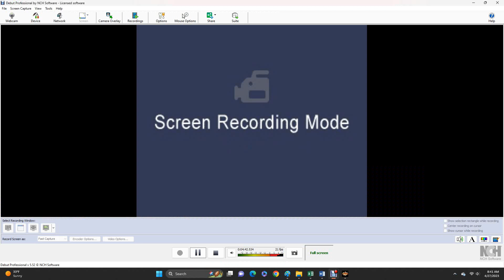AWR Match #5058 : Oleg Nesterov vs Mutt Greenfield | Tokyo Showdown | Hardcore Title Match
AWR TOKYO SHOWDOWN
4 Star Match
4/27/2023
Tokyo, Showdown